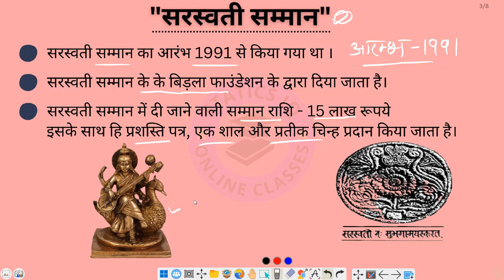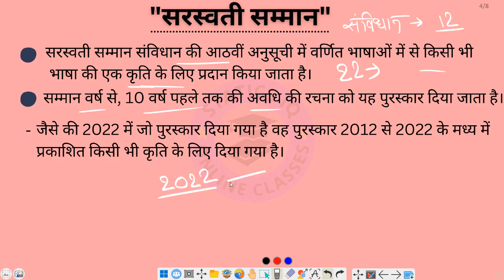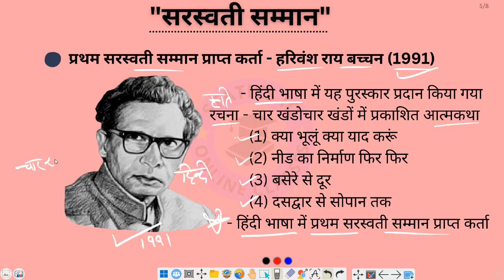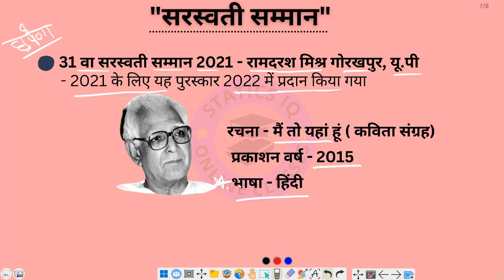सरस्वती सम्मान 2022 । SARASWATI SAMMAN 2022 । साहित्य सम्मान । करेंट अफेयर्स । by statics iq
सरस्वती सम्मान 2022 । SARASWATI SAMMAN 2022 । साहित्य सम्मान । करेंट अफेयर्स ।

सरस्वती सम्मान 2022
सरस्वती पुरस्कार 2022
Saraswati samman 2022
saraswati puraskar 2022
samman and honor 2022
samman and puraskar 2022
gyanpeeth  puraskar
puraskar 2022
saraswati samman 2022 by statics iq
statics iq current affairs
daily current affairs
up current
up si current
ssc cgl current affairs
all ssc exam special current